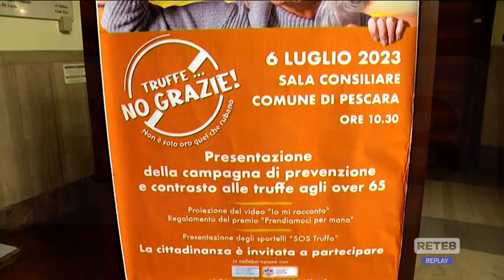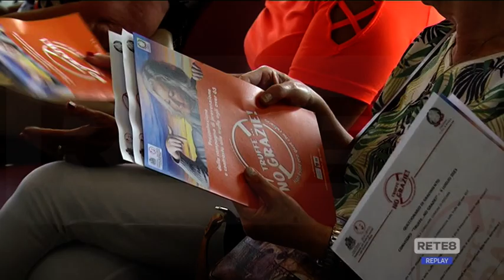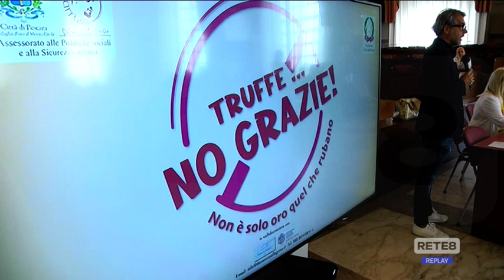Pescara - La campagna anti-truffe